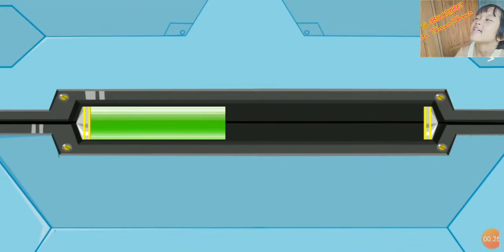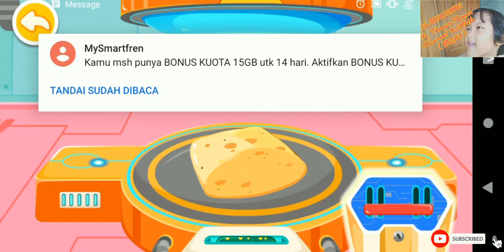BabyBus Bahasa Indonesia | Dapur Robot | Yumna Belajar Jadi Koki Dengan Robot Bukan Haza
babybus game BabyBus Bahasa Indonesia | Dapur Robot | Yumna Belajar Jadi Koki Dengan Robot Bukan Haza
permainan dapurrobot BabyBus Bahasa Indonesia | Dapur Robot | Yumna Belajar Jadi Koki Dengan Robot Bukan Haza
laguanakanak BabyBus Bahasa Indonesia | Dapur Robot | Yumna Belajar Jadi Koki Dengan Robot Bukan Haza